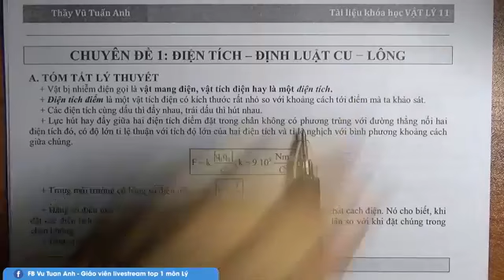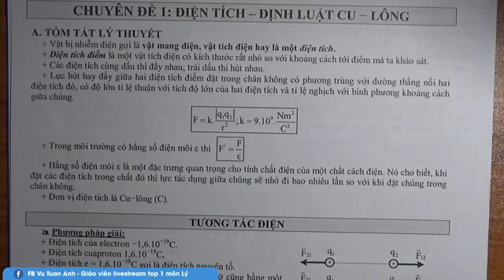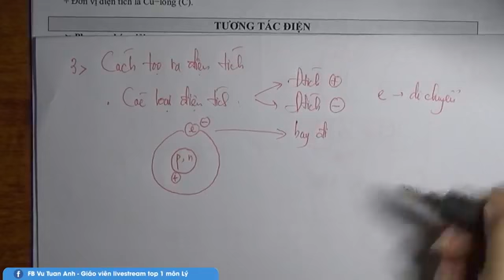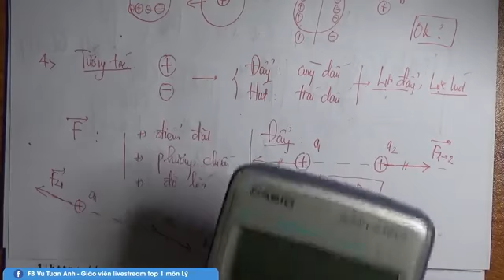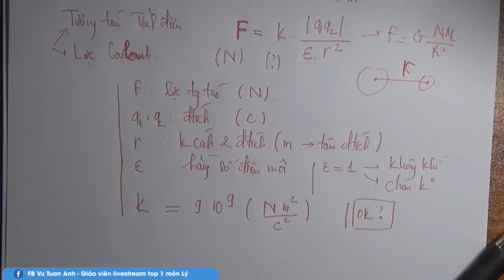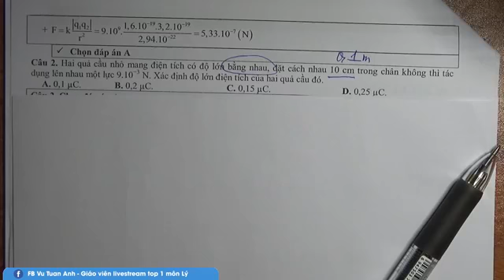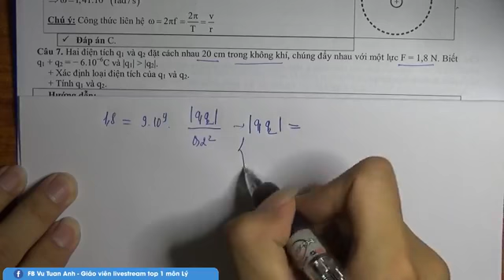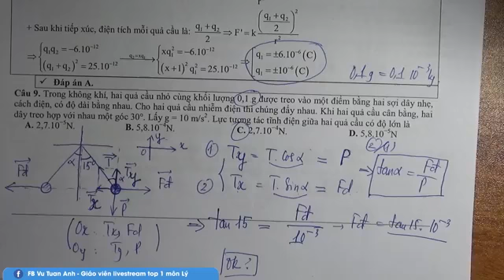Buổi 1: Điện tích - Định Luật Cu Lông | Vật lý 11 | Thầy Vũ Tuấn Anh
Lớp học lấy gốc 100% kiến thức vật lý cơ bản 1-2-3
Liệu trình điều trị chuyên sâu giúp bạn lấy gốc thành công
Thầy là Vũ Tuấn Anh